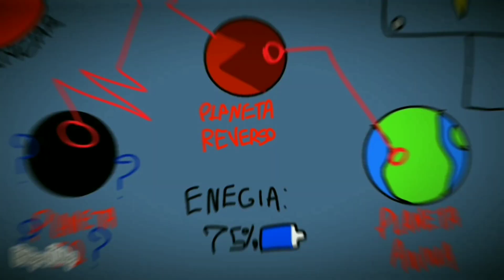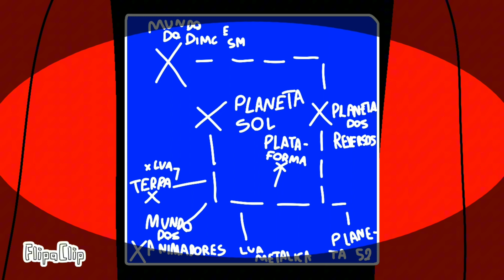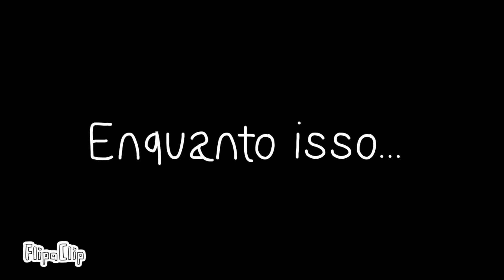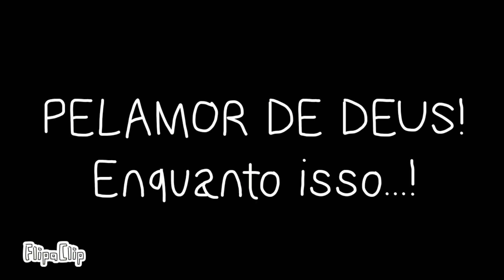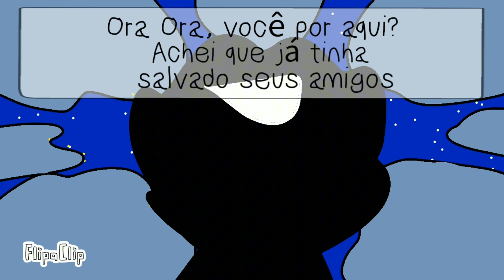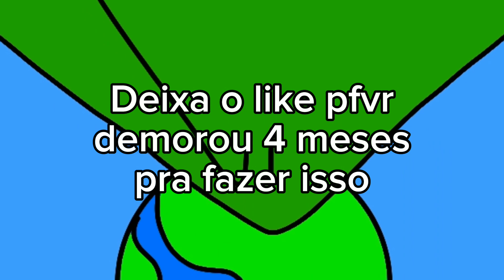Episódio 4 - O Mundo Dos Animadores (Animação)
Participantes:

@steve_rebaixado999 prisma
@M4artzOFC prisma
Kevin | prisma
@xingling2725 morto
@kauan_uets_animacoes 4 segundos
@Dimc_animacoes 4 segundos